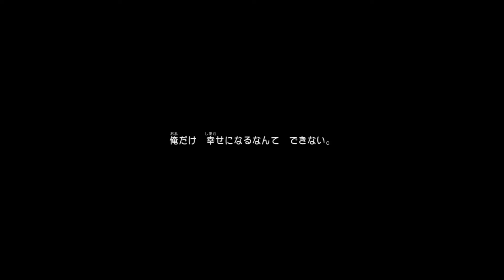Your Story【相関図あり 36ドラクエ11S】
相関図には一部間違いがあります
途中の高速グルグルすみません/編集

サムネイラスト→ちゃんし🍲 @chansi_desu様

Mildom公認配信者として活動しております
生放送も是非見に来てください。